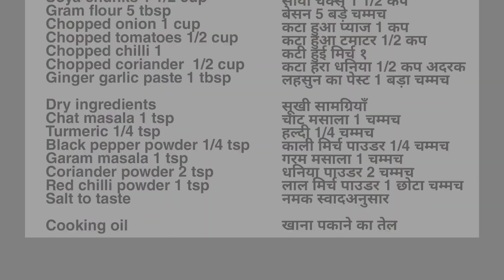Healthy less Oil Soya Kebab Recipe । Seekh Kebab । सीख केबाब रेसिपी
Soya Seekh kebab

Soya chunks 1 1/2 cup
Chopped tomatoes 1/2 cup
Chopped chilli 1
Chopped coriander  1/2 cup

Cooking oil

सोया सीक कबाब
 सोया चंक्स 1 1/2 कप
बेसन 5 बड़े चम्मच
 कटा हुआ प्याज 1 कप
कटा हुआ टमाटर 1/2 कप
 कटी हुई मिर्च १
कटा हरा धनिया 1/2 कप
अदरक लहसुन का पेस्ट 1 बड़ा चम्मच

सूखी सामग्रियाँ
चाट मसाला 1 चम्मच
हल्दी 1/4 चम्मच
काली मिर्च पाउडर 1/4 चम्मच
गरम मसाला 1 चम्मच
नमक स्वादअनुसार
खाना पकाने का तेल

Recipe
Boil the soya chunks for 5 minutes. Drain excess water. Grind them. Add all ingredients in a mixing Bowl. Mix homogenously. Give Seekh kebab shape and fry in cooking oil.

सोया चंक्स को 5 मिनट तक उबालें। अतिरिक्त पानी की निकासी करें। उन्हें पीस लें। एक मिश्रण बाउल में सभी सामग्री जोड़ें। समरूपता से मिलाएं। सीक कबाब को शेप दें और कुकिंग ऑयल में तलें।